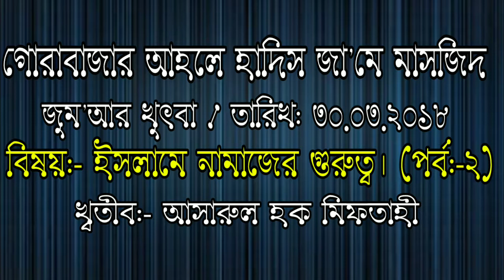ইসলামে নামাজের গুরুত্বᴴᴰ┇(পর্ব:-২)খ্বতীব:- আসারুল হক মিফতাহী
বিষয়:- ইসলামে নামাজের গুরুত্ব। পর্ব:-২
খ্বতীব:- আসারুল হক মিফতাহী